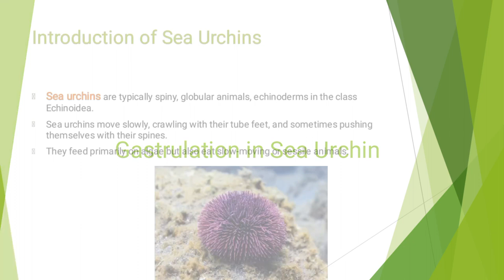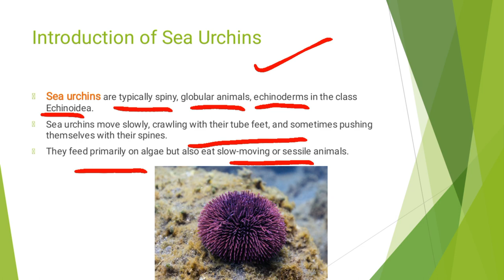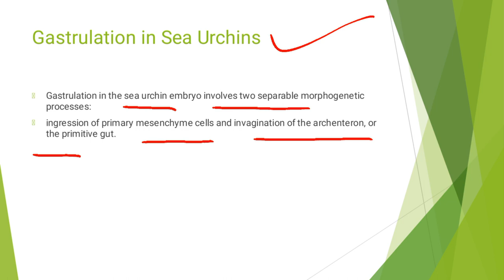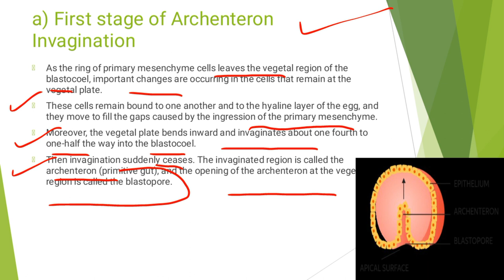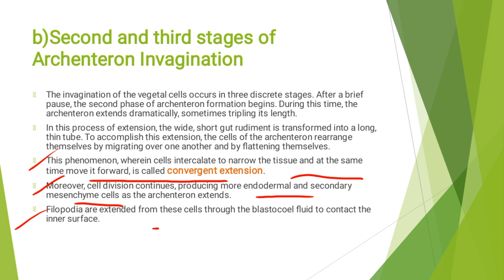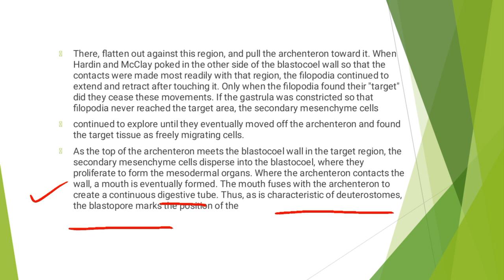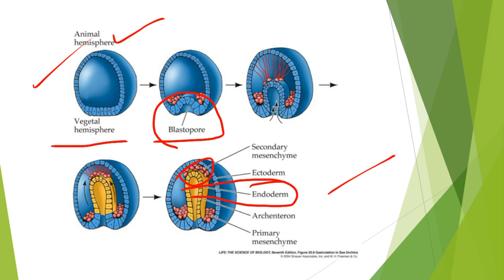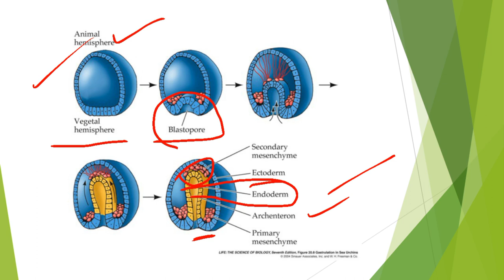Gastrulation in Sea Urchin |What is Gastrulation? Sea urchin gastrulation-Developmental biology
Welcome with "Gastrulation in Sea Urchin |What is Gastrulation? Sea urchin gastrulation-Developmental biology".
In this video you will learn basic concepts of gastrulation in sea urchin.
Sea urchin gasttrulation
Gastrulation in sea urchin
gastrulation concepts
developmentalbiology and gastrulation
gastrulation with diagrams
proterostomes vs deuterostomes
gastrulation, diploblastic and triploblastic organisms
and many more.